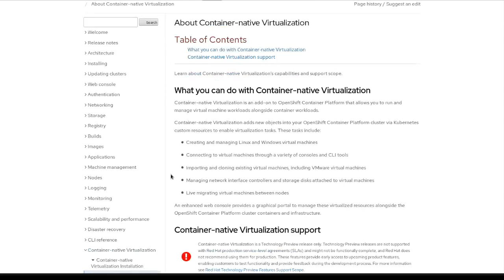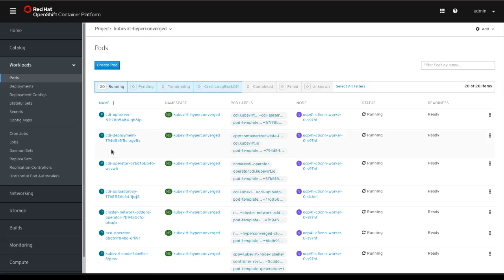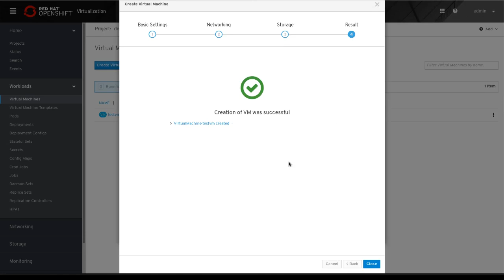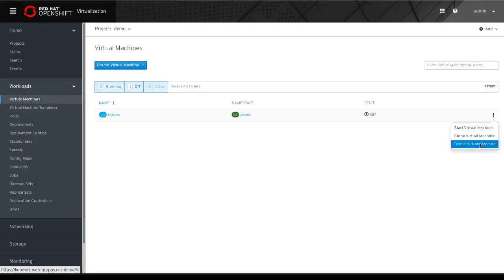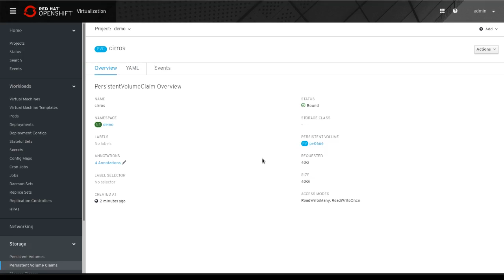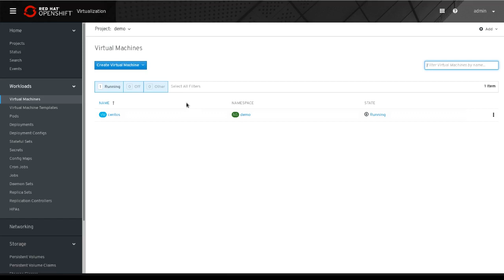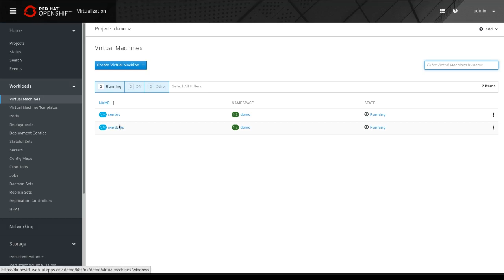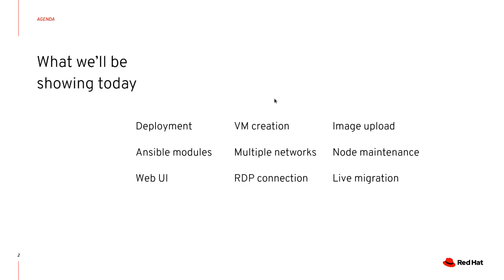Red Hat Container-native virtualization 2.0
Bring virtual machines into containerized workloads with Red Hat Container-native virtualization (CNV). Manage both virtual machines and Kubernetes within a single management platform to take advantage of the simplicity of containers and benefit from the services architected for virtual machines.

This video demonstrates the process of deploying CNV with Red Hat OpenShift.